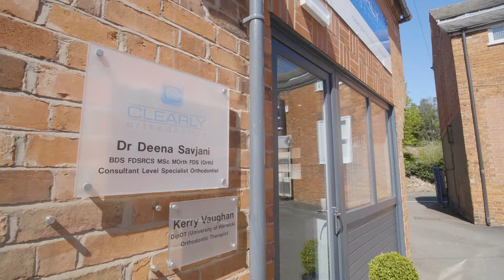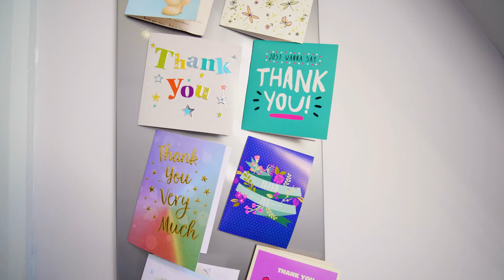Welcome to Clearly Orthodontics!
Welcome to Clearly Orthodontics. Meet Dr Deena, Specialist Orthodontist and her specialist team.
Have you always wanted a straighter, more confident smile?
Dr Deena Savjani is accredited as a Consultant Orthodontist, which means she's trained to the highest qualification in Orthodontics! So you know you're in safe hands.
We offer FREE video consultations so you can find out your brace options and received your personalised quotation with no-obligation. We offer flexible, 0% interest payment plans because we believe everyone deserves to smile confidently.